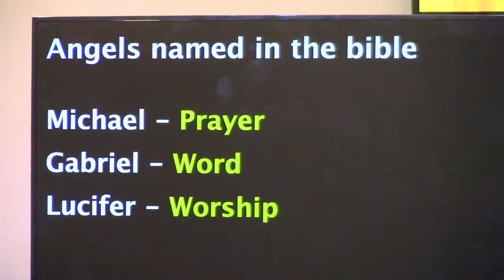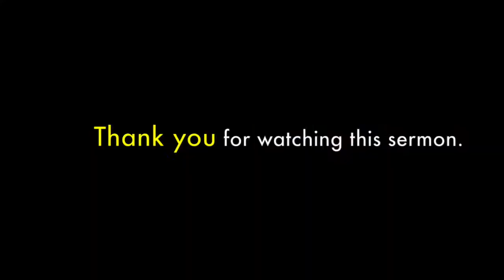Origin of Worship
Sermon is first in the series wired for worship and explains the origins of worship. Looks at Isaiah 14 & Ezekiel 28 at how Lucifer was the first worship leader, but when he put the worship on him instead of God he was kicked out of heaven.